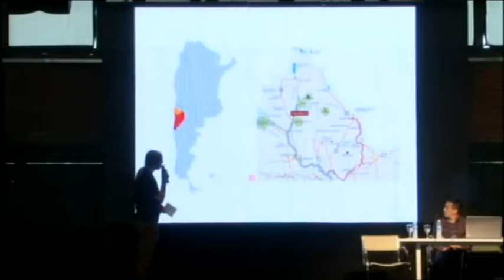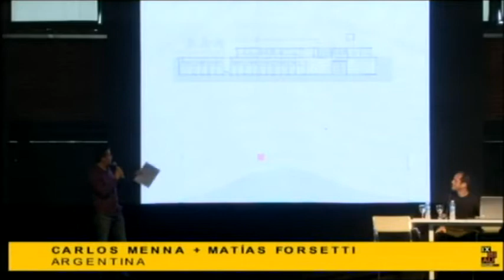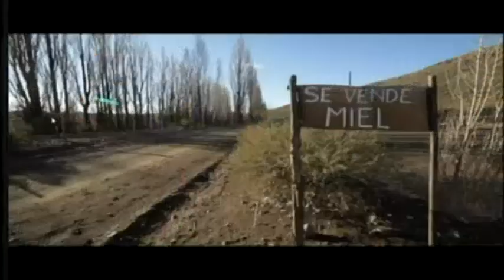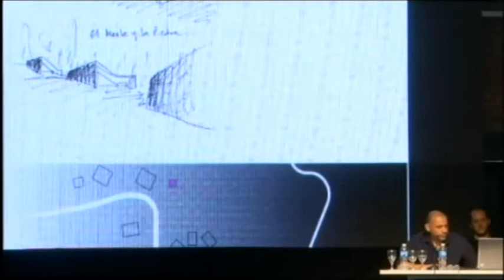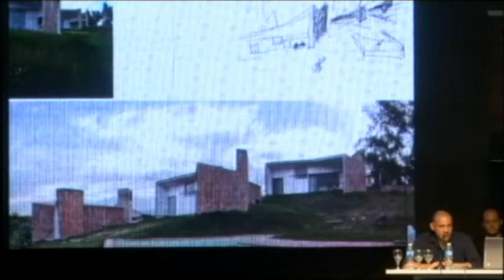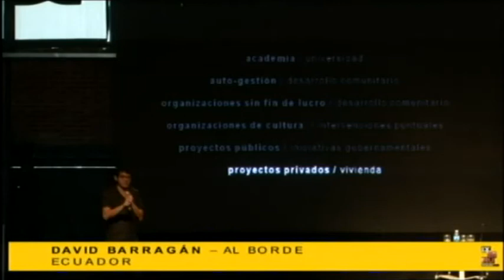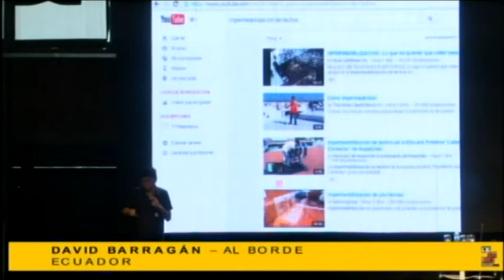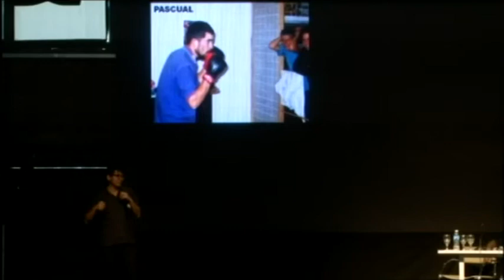IX - BIAU - M. Forsetti, C. Menna, M. Rampulla, L. Andrades, D. Barragán, L. Marcial (presentador)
IX Bienal Iberoamericana de Arquitectura y Urbanismo Rosario 2014.